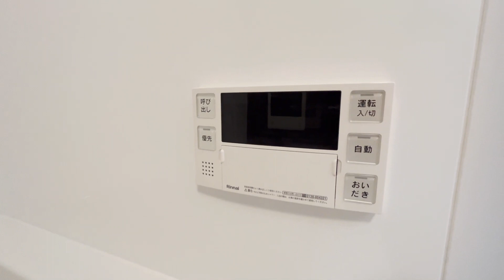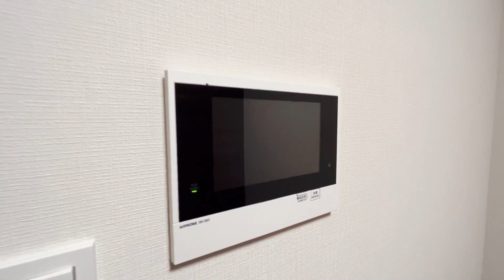セジョリ高井戸 304号室 1DK 2023年3月新築 オートロック 浴室TV 京王線 八幡山駅 徒歩10分 世田谷区上高井戸2丁目【東京 賃貸 内見動画 不動産 室内動画 お部屋探し ルームツアー】